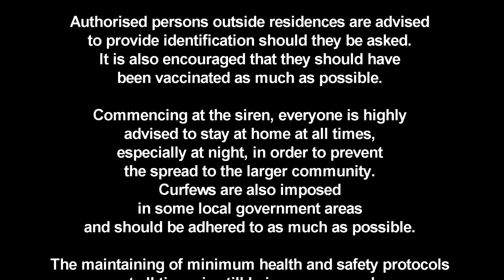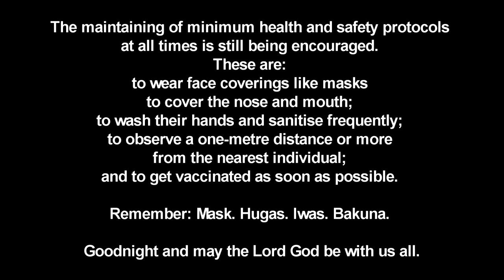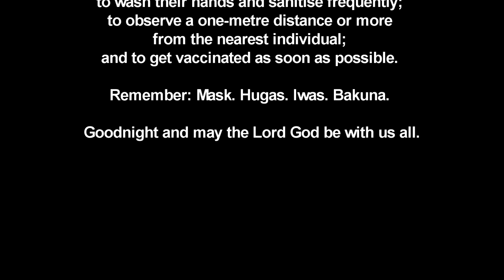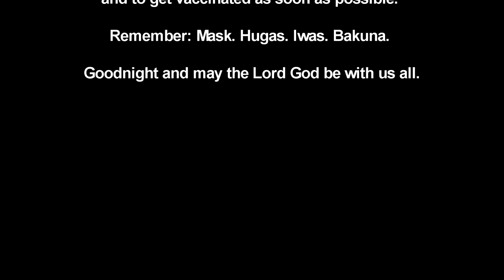(SEMI-PSA) ECQ Season 3 Emergency Notice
THIS VIDEO IS SOLELY FOR THE PURPOSE OF ENTERTAINMENT. WHILE THE MESSAGE CONTAINED IN THIS VIDEO IS VALID AND SHOULD BE HEEDED, THE MANNER IN WHICH THE MESSAGE WAS PRESENTED WAS INTENDED TO ENTERTAIN AS MUCH AS TO INFORM.

THEREFORE, THE USE OF THIS VIDEO FOR MALICIOUS PURPOSES IS NOT AND WILL NEVER BE TOLERATED BY THE PRESENTER.

-- IJR